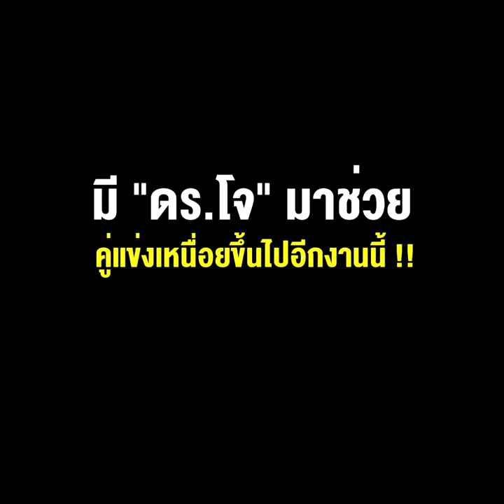"ชัชชาติ" คนเดียวยังลิ่ว มี "ดร.โจ" มาช่วย คู่แข่งเหนื่อยขึ้นไปอีกงานนี้ !!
20/12/2021 "ชัชชาติ" คนเดียวยังลิ่ว มี "ดร.โจ" มาช่วย คู่แข่งเหนื่อยขึ้นไปอีกงานนี้ !!